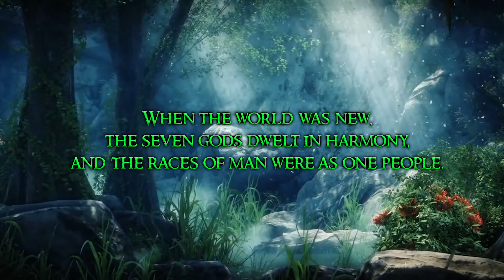"Pawn of Prophecy" Movie Trailer based on the book by David Eddings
Andrew made this movie trailer as a school project for book one of the Belgariad called "Pawn of Prophecy" by David Eddings.